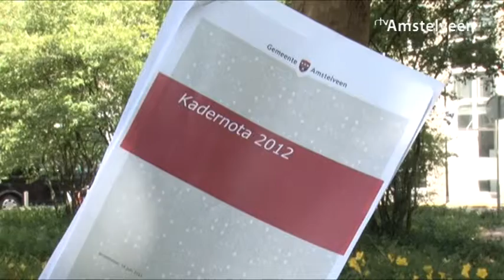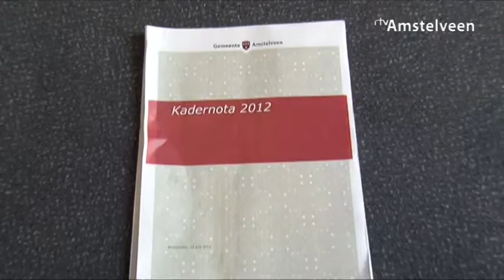Kadernota 2012: Méér bezuinigingen - RTV Amstelveen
Amstelveners moeten meer verantwoordelijkheden nemen en niet verwachten dat de gemeente alles regelt. Zo moeten Amstelveners meer zelf opdraaien voor diensten waarvan zij gebruik maken.

Dat is de conclusie van de kadernota 2012, die het college van Amstelveen deze week presenteerden. In dit document staan de (financiele) plannen van de gemeente voor volgend jaar.

Productie: Renz Straatman